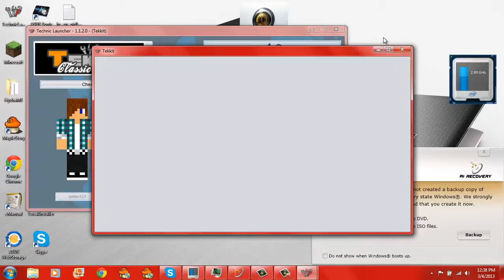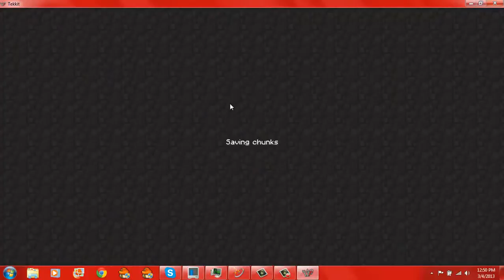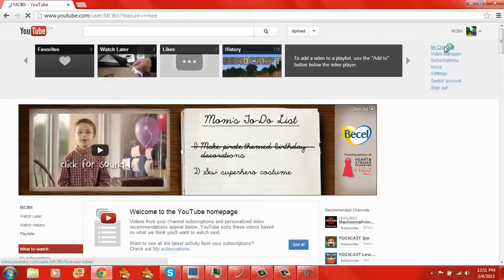Tekkit ep:7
SUP